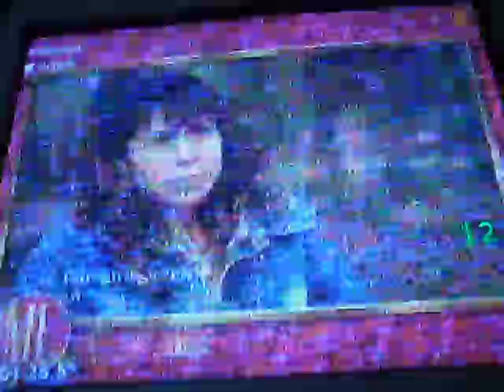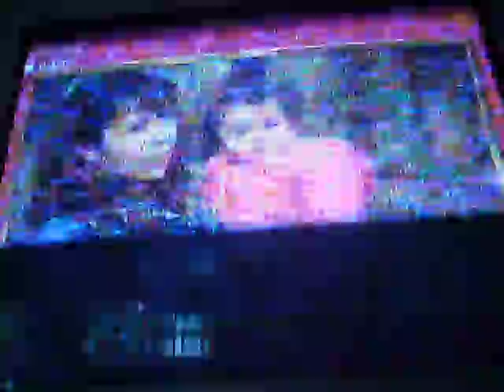HISTORIA DE LA MUERTE TEMPRANA 225